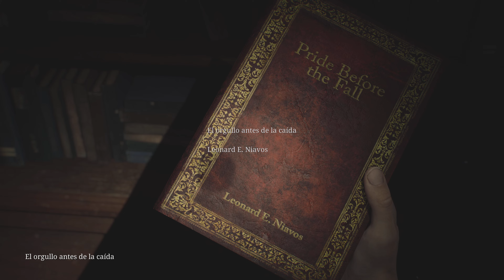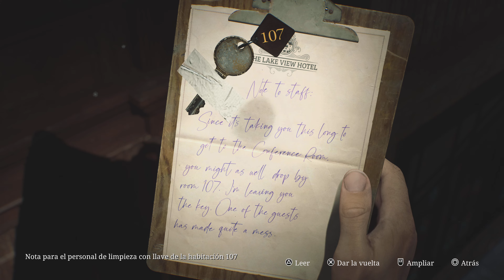SILENT HILL 2 - Walkthrough (20)